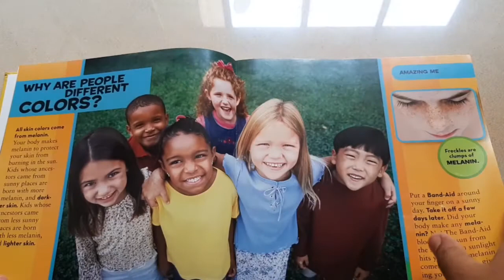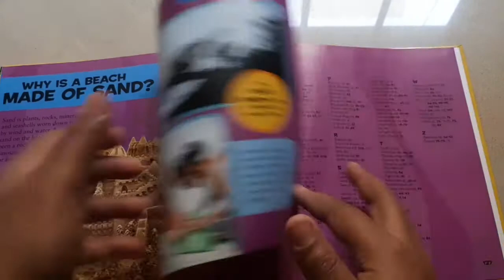Little kids First Big Book of why, National Geographic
This is such an interesting books with more facts that we relate to daily life. This interests kids more and they would be loved to hear more when they know why we do simple things daily but has great thing to do.

Can be used for kids above 3 years.

Amazon link